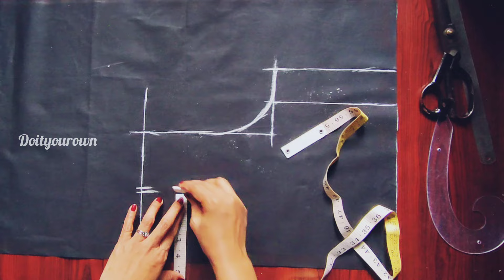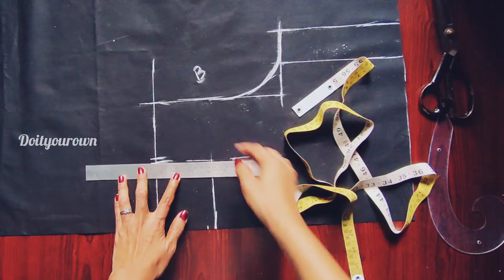Party wear long dress with layers cutting tutorial ||Very easy method for beginners😱😲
Hi friends ❤️

Welcome to DIY(Do It Yourown)

Anarkali long dress ని body measurements తో perfect గా ఇలా కట్ చేసుకోండి fitting సూపర్ గా వస్తుంది.😊🤔😱 ||Full video links👇

Full flared circle umbrella cut long dress cutting & stitching tutorial|Long kurti with double layer bell hands cutting & stitching tutorial full video links 👇

చాలా తక్కువ క్లాత్ తో Readymade style లో top or kurti ని పర్ఫెక్ట్ గా కట్ చేసి స్టిచ్ చేయడం ఎలా?😱🤔 ||Full video link👇